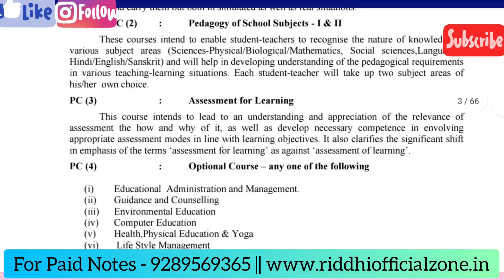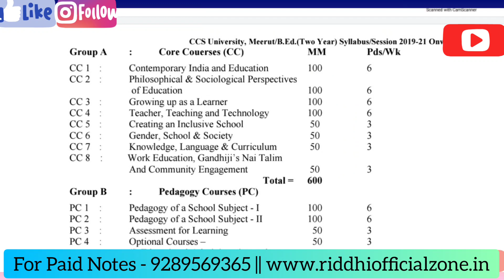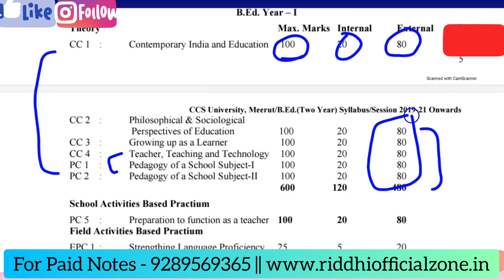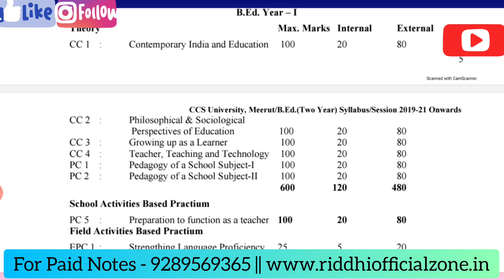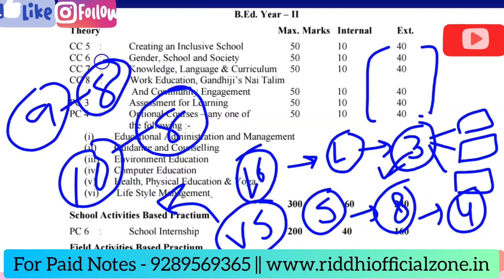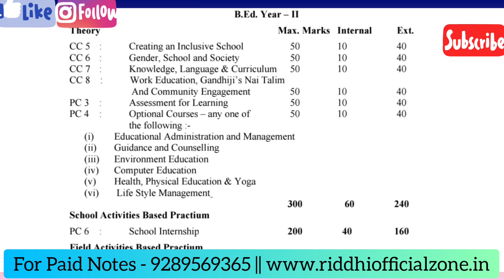BEd 1st Year or BEd 2nd Year Exam Pattern कितने प्रश्न करने होंगे Full Detail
✅ Whatsapp us { Only Text} - 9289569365